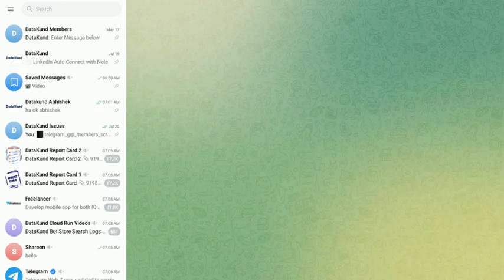Telegram Messenger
It sends message on Telegram with personalized name {Text 1}